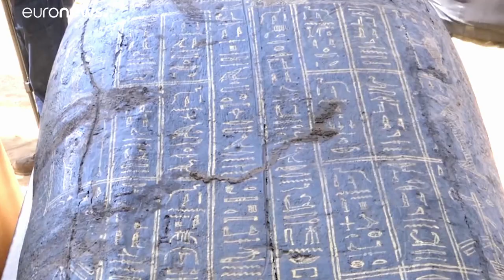I colori dell'Antico Egitto vengono alla luce vicino al Cairo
I colori dell'Antico Egitto vengono alla luce vicino al Cairo. Scoperti sessanta sarcofaghi con disegni, tinte e geroglifici intatti